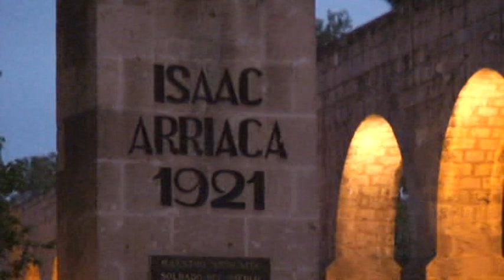Morelia-Estado Michoacán-México: patrimonio documental mexicano